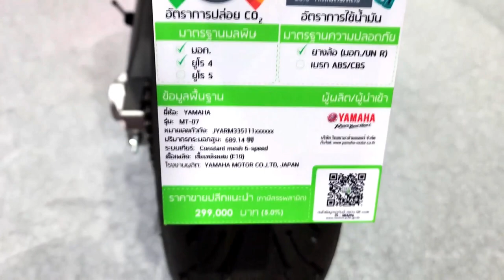The 2023 Yamaha MT-07 Naked Bike - Advanced Twin-Cylinder Engine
The 2023 Yamaha MT-07 Naked Bike - Advanced Twin-Cylinder Engine @THEVEHICLES993​